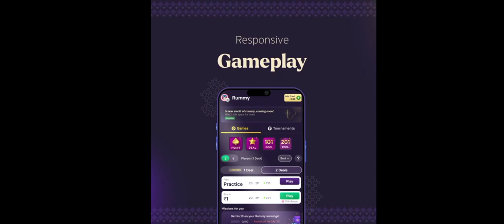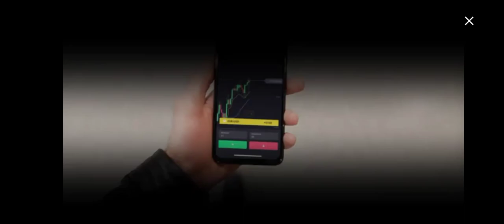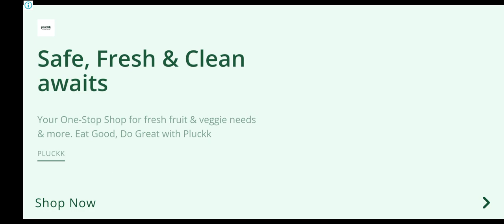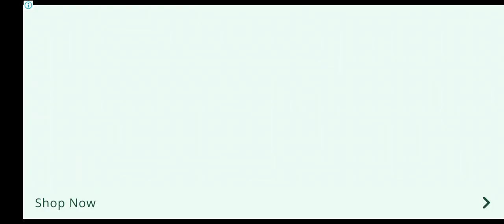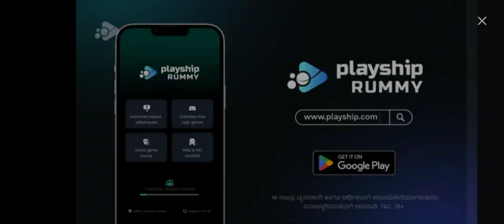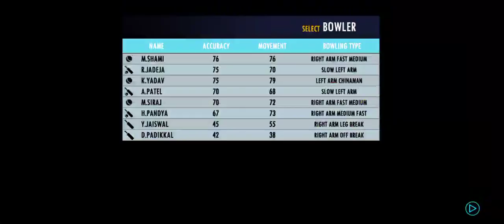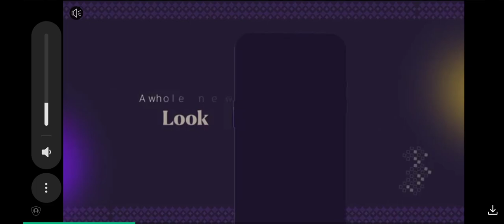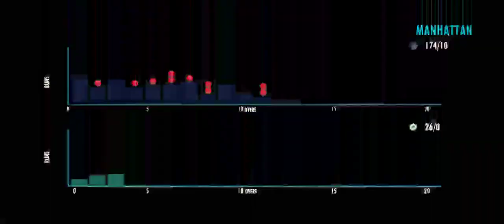INDIA VS IRELAND/3RD T20 MATCH